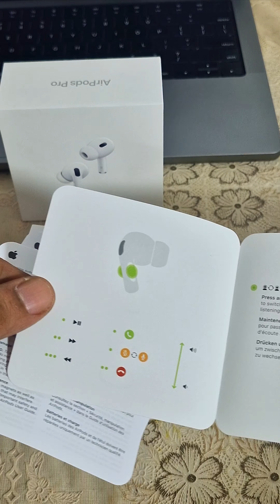Apple Airpods Pro 2nd Generation 2024 Unboxing